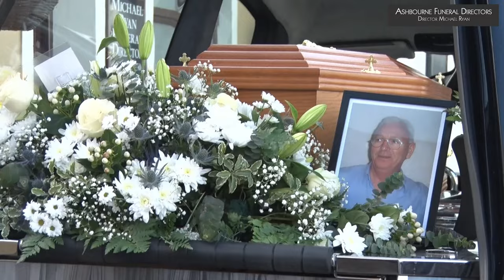Denis Ward RIP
A celebration of the life of Denis (Ted) Ward live from the Funeral Home of Ashbourne Funeral Directors (Michael Ryan Director), County Meath.